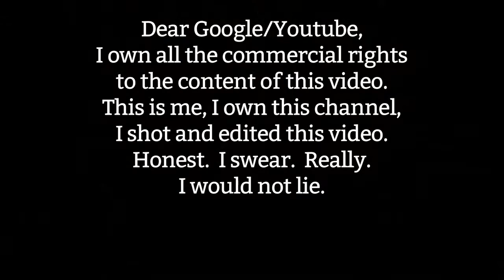Cooking With Jo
maxtrack VBlog 28 October 2014